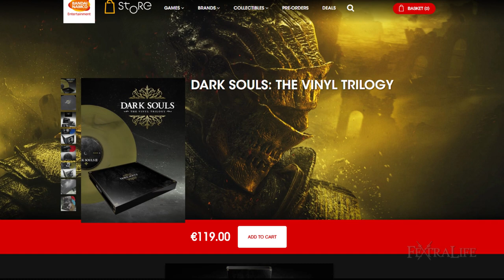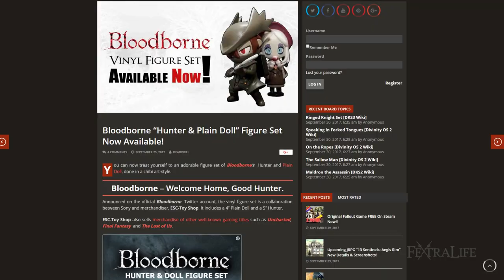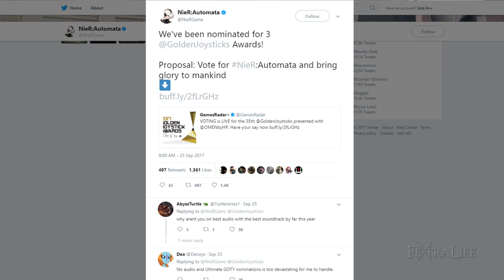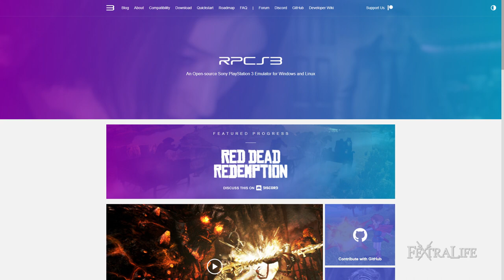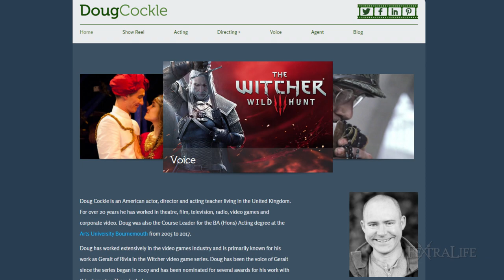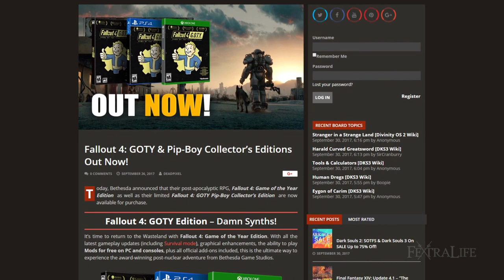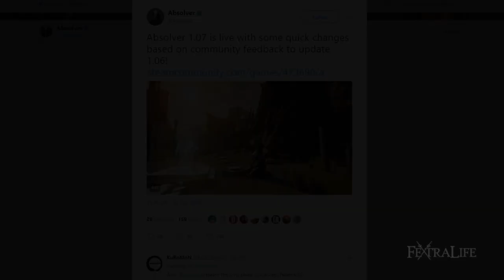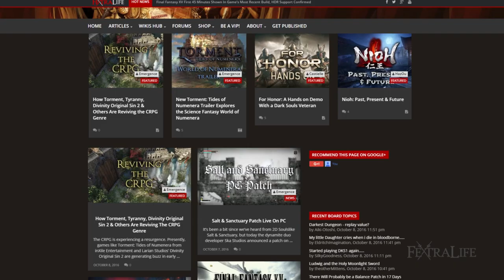Top RPGs of 2017 News - October 1st, 2017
Top RPG & Game News of the Week on Dark Souls, Bloodborne, Nioh, Nier: Automata and more!

Fextralife brings you the week's top RPG gaming news for the week of October 1st, covering Dark Souls, Bloodborne, Nioh, Nier: Automata, Final Fantasy, Persona 5, Cyberpunk 2077, Guild Wars 2, Fallout 4, Absolver, and Pillars of Eternity 2: Deadfire.